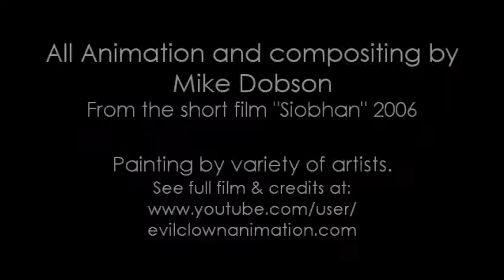Mike Dobson's 2D Animation Reel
All animation & compositing by Mike Dobson
Digital painting by a variety of artists.
All animation from the short film "Siobhan" 2006